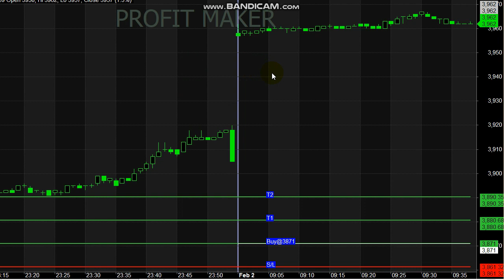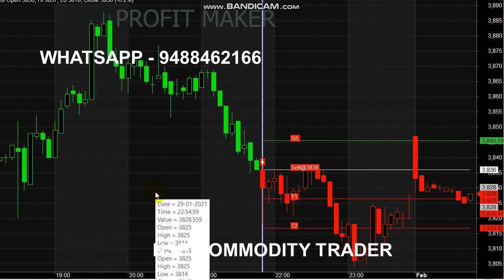Crude Oil Trading Tips Performance | 2000 Rs Profit Per Entry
Start your Trading by Register here - Free Level